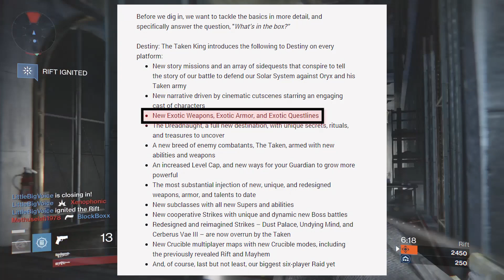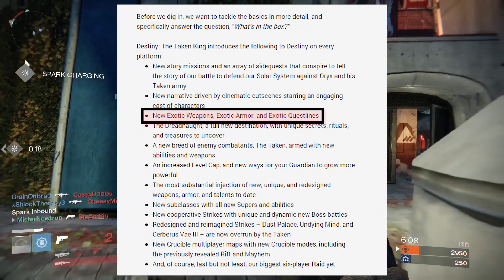Destiny - The Fate of all Fools and other New Exotic Bounties?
Destiny's newest expansion, the Taken King will have all new Exotic weapon bounties and may even give us access to the Fate of all Fools. This Exotic weapon has been available in Destiny's database since launch but there has been no way to activate it.  Here's the details we know so far about the new expansion's Exotic Bounties.